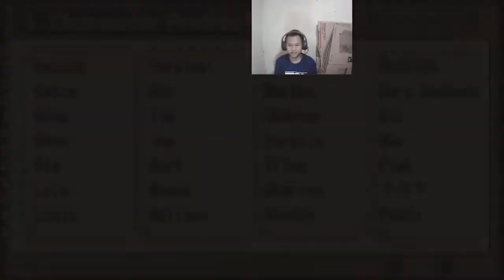MENEMANI TAHUN BARU KALIAN!!! HARVEST MOON HERO OF LEAF VALLEY INDONESIA #69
Halo semuanya,selamat datang kembali di channel Dadang Games dan selamat datang kembali juga di walkthrough Harvest Moon Hero of Leaf Valley part 69.
Langsung tonton aja videonya!!!